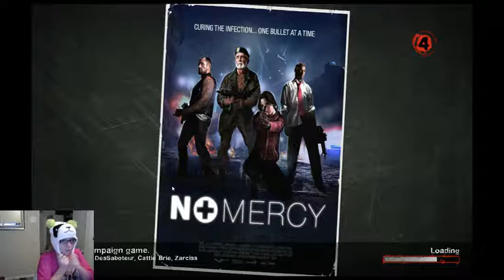Left 4 Dead 2 - No Mercy Play through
Zarciss, Cattie_Brie, Pokop, and Dessaboteur play Left 4 Dead 2 -No Mercy -- Watch live